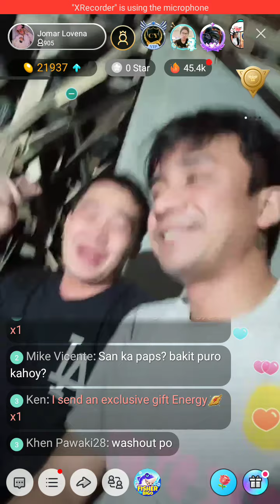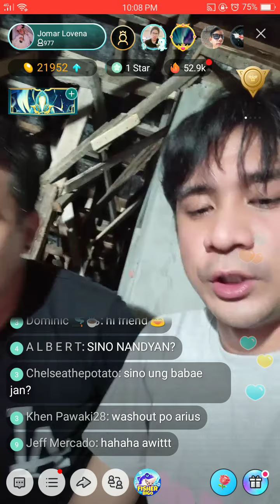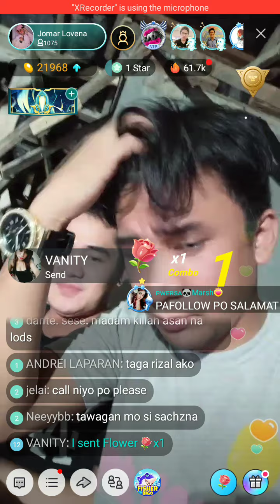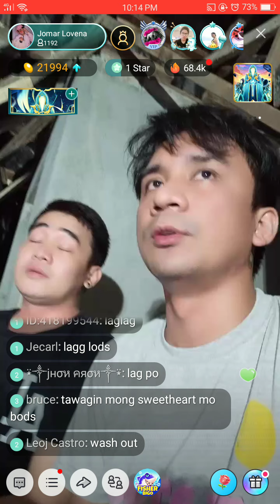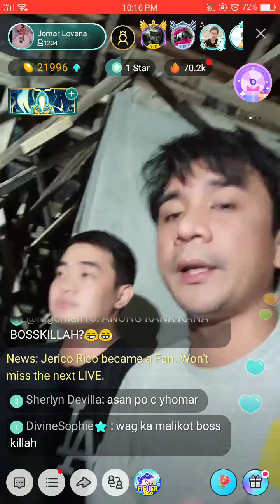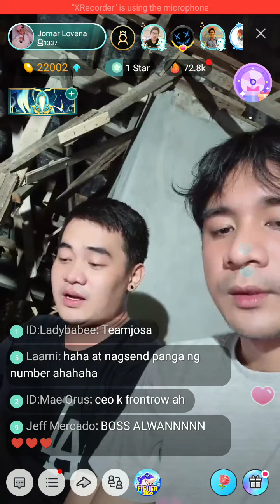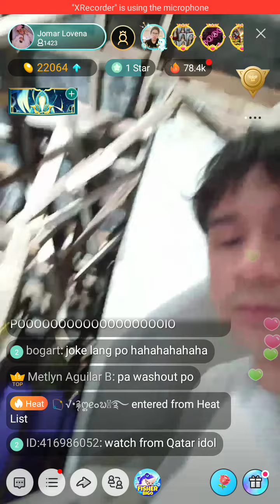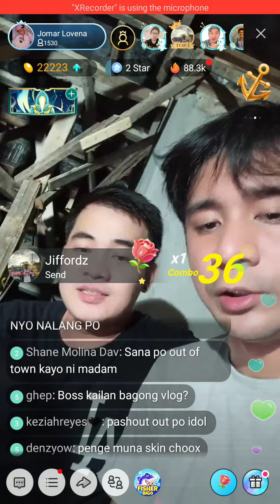Part 1 april 29, 2020 Jomar lovena live | boskilla | team Horror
team josa